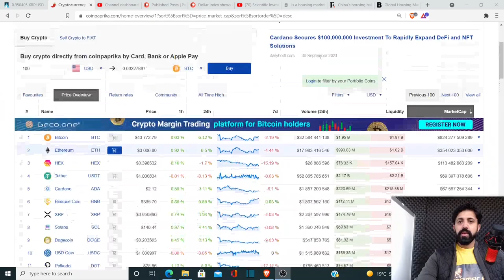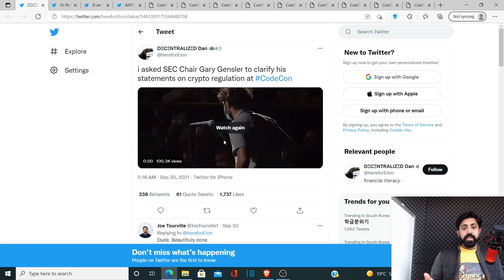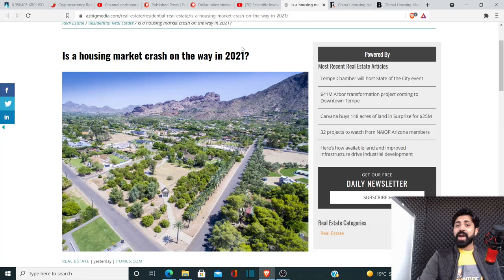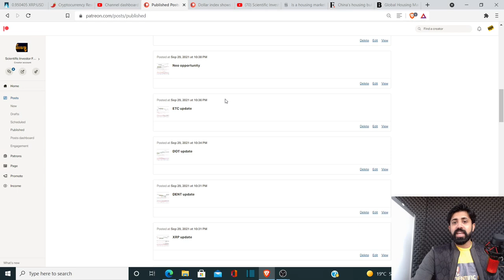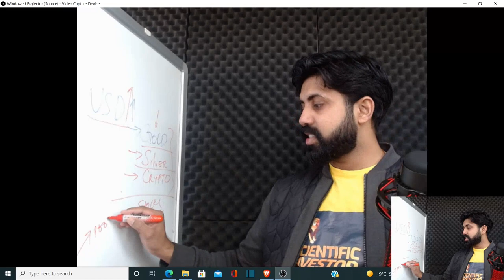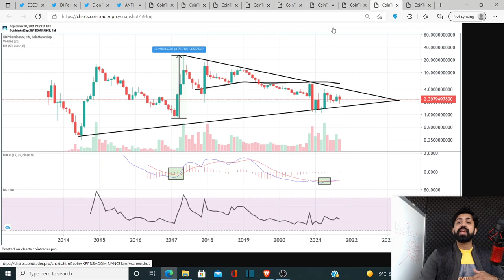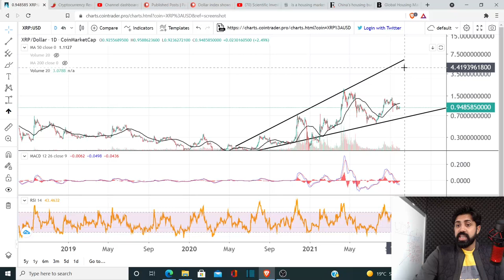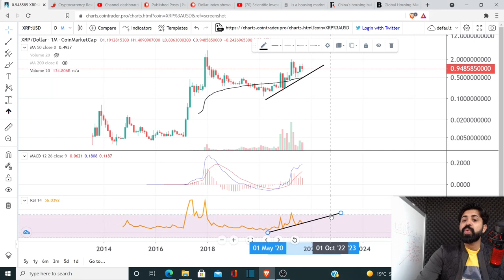XRP VS DOLLAR; DIRECTION OF THE MARKET; BOUNCING ASSETS; RISK & REWARD; RIPPLE XRP NEWS ; XRP update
tag 399